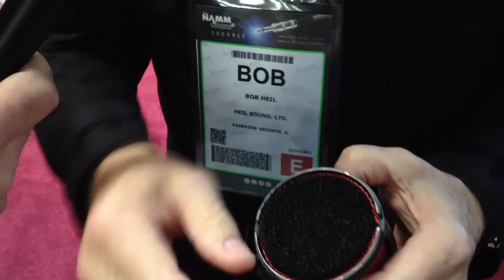Bob Heil - FullOnDrums.com Interview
Charlie talks with the legendary Bob Heil at the 2013 Winter NAMM Show.